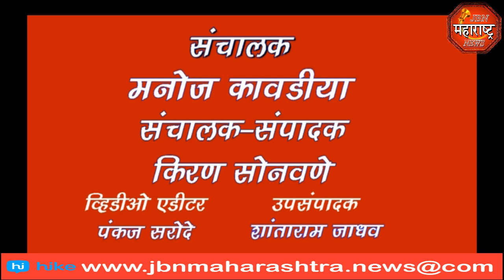jbn maharashtra news jalgaon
नगर परिषद कर्मचाऱ्यांना सातवा वेतन आयोगा देण्याची घोषणा झाल्याने जामनेर नगर परिषदे समोर कर्मचाऱ्यानी केला जल्लोष